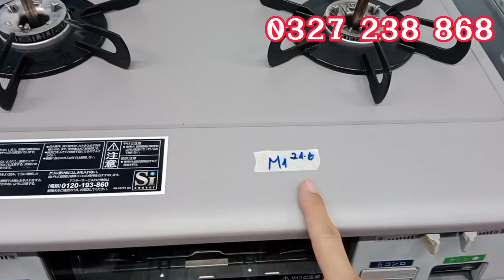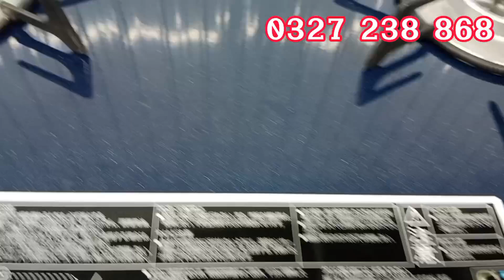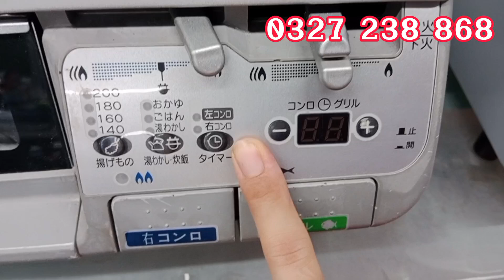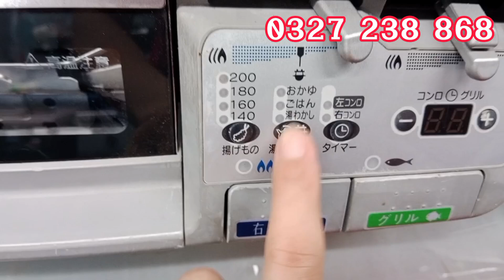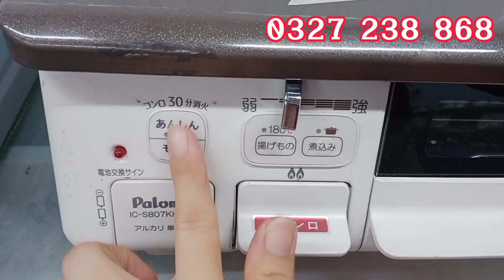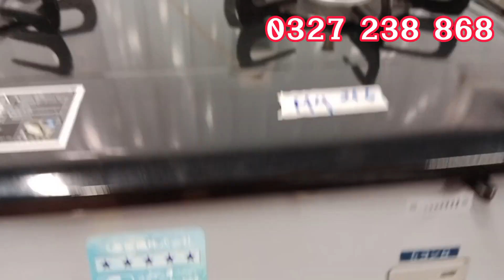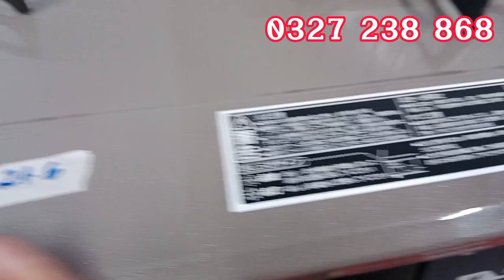Báo giá 6 mã bếp ngày 21/6 giá rẻ chỉ từ 1,8 triệu, miễn phí ship toàn quốc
Mai bếp ga Nhật chuyên phân phối sỉ lẻ các loại hàng gia dụng Nhật bãi giá tốt nhất thị trường